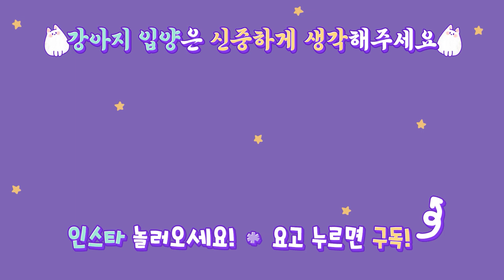새끼들 떠나보낸 어미견 근황...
소행성 팬 가입해주세요 :)

🐇Profile

첫째💕
이름 : 소녀
성별 : 女
견종 : 래브라도 리트리버 (대형견)
생년월일 : 2017년 2월 23일
특징 : 똑똑한 바보 말썽쟁이
취미 : 신상 컬렉션 모으기(주로 장난감, 사람 잠옷과 신발)

둘째💕
이름 : 행성
성별 : 女
견종 : 포메라니안 (소형견)
생년월일 : 2017년 10월 25일
특징 : 조금만 맘에 안들면 낑낑낑꺵꺵꺵ㅇㄲㄲ얘꺵꺵꺵(바뀔맘이 없어보임)
취미 : 소녀 약올리기

셋째💕
이름 : 우주
성별 : 女
견종 : 웰시코기
생년월일 : 2018년 12월로 추정,